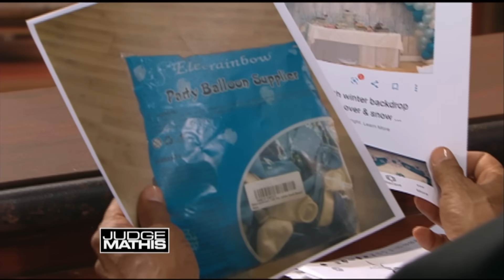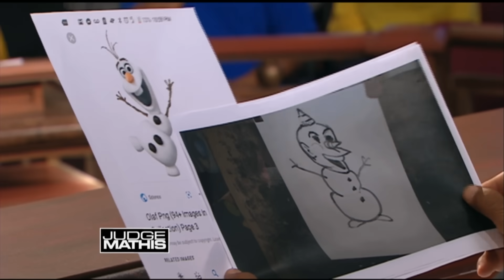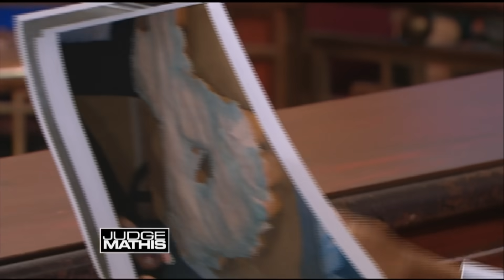All Off with Olaf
The plaintiff is a party planner and hired the defendant to help him plan a “Frozen”-themed party. He argues the defendant ruined the decorations and destroyed the cake, so he’s suing for breach of contract. The defendant says he did everything the plaintiff asked. He’s countersuing for breach of contract.